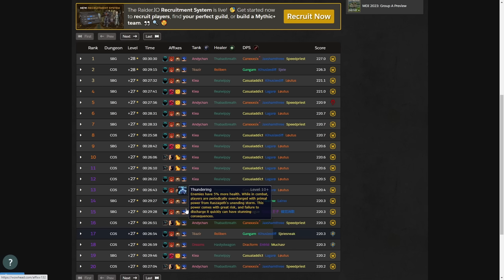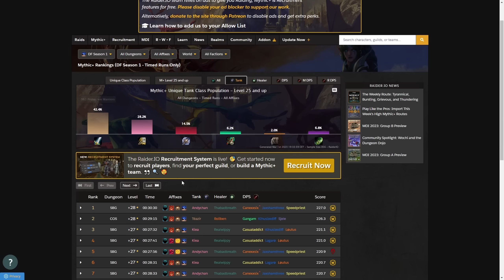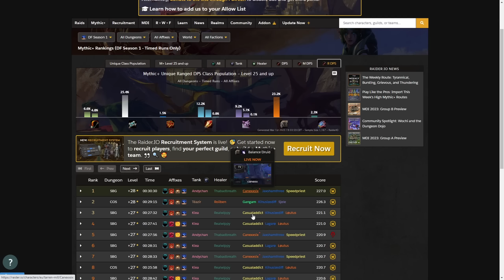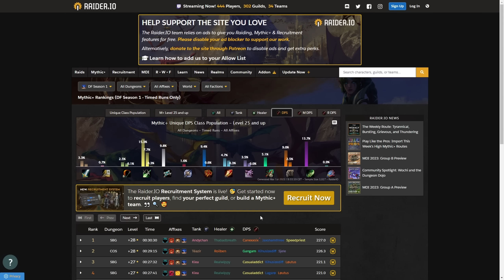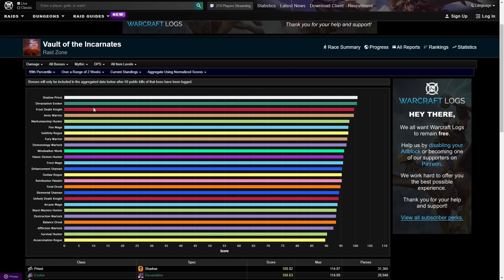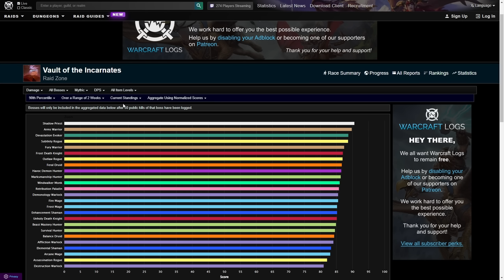BESTE KLASSEN M+ & Raid - März 2023 UPDATE | WoW Dragonflight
Das sind die besten Klassen für M+ und Raid im März 2023!